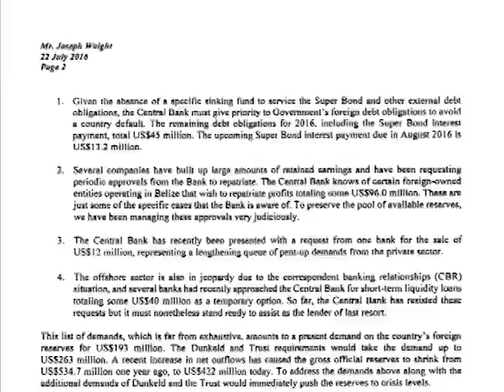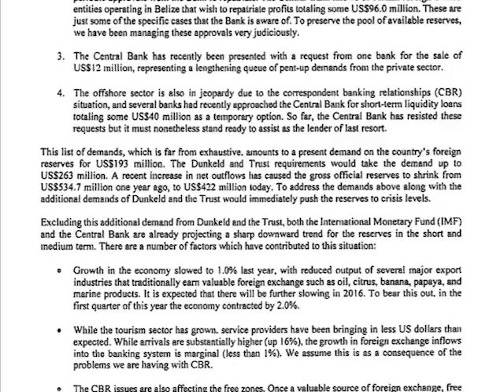How Will B.T.L. Arbitration Affect Belize’s Currency Position?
There were differing views on whether the Government can adhere to paying the remaining portion of the award due to Dunkeld in U.S. dollars, and should have paid the first instalment in Greenbacks. As we previously reported, the Central Bank’s Governor, Glenford Ysaguirre, wrote Financial Secretary Joseph Waight on July twenty-second, reporting that, “The Dunkeld and Trust requirements would take the demand up to U.S. two hundred and sixty-three million. A recent increase in net outflows has caused the gross official reserves to shrink from U.S. five hundred and thirty-four point seven million one year ago, to U.S. four hundred and twenty-two million today. To address the demands above, along with the additional demands of Dunkeld and the Trust, would immediately push the reserves to crisis levels.” He added that such a move would be destructive for the economy of Belize. Even as Denys Barrow told us it was a question of priorities, Dunkeld and its attorney Eamon Courtenay are not exactly in a mood to be forgiving.